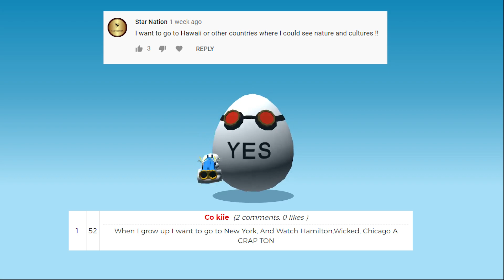28 Kill Streak + Giveaway Winners! | Shell Shockers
Don't look :)